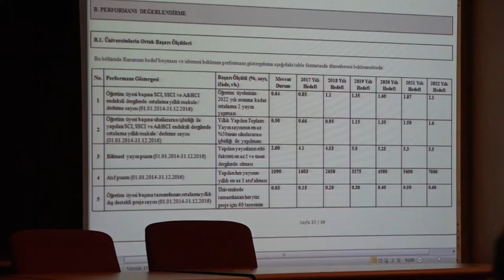Uludağ Üniversitesi Türkiye'de İlk Kez Yurt Dışında Yüksek Lisans Sınavı Yapıyor